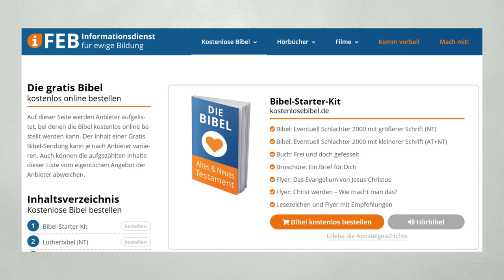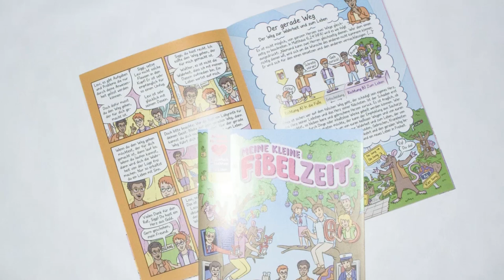Raus aus der Dunkelheit! Der Heilsplan Gottes!! Heilung durch Gottes Wort!!! | 10 Minuten Andacht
(2.) Mp3-Hörbibel von 1534 bis 1939 herunterladen

Wende dich an den guten und lebendigen Gott, der Himmel und Erde geschaffen hat, und setze deine Hoffnung auf seine Führung, Barmherzigkeit und Gnade – und erfahre Heilung durch Gottes Wort! Der Heilsplan Gottes: Gott liebt die Menschen so sehr, dass er seinen Sohn Jesus Christus gab, durch den alle Fehltritte (Sünden) getilgt werden, wenn er angenommen wird. Nur durch Jesus Christus können Menschen wahre Heilung, Frieden und Errettung erfahren (Johannes 14,6).

Christliche 10 Minuten Andacht von 2023